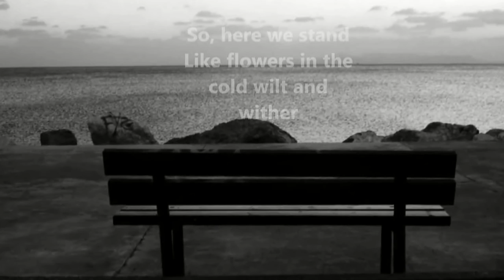Sarah Jaffe Pretender